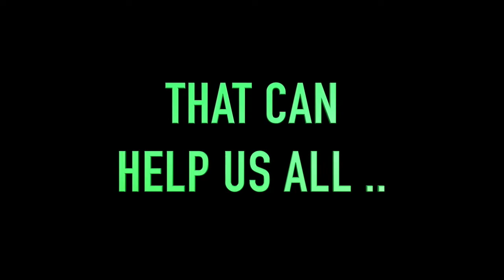Rickey Minor, 2 Time Emmy Award Winning Music Director Part 2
He’s an extraordinary bass player, music director, composer, producer, and author of There’s No Traffic on the Extra Mile. He was the musical director and bandleader on The Tonight Show w Jay Leno from 2010 to 2014. Minor worked as musical director
for American Idol. Minor has served as musical director for numerous superstar tours, including Whitney Houston, Christina Aguilera, Ray Charles, Alicia Keys, and Beyoncé, and for television productions, including the Grammy Awards, the NAACP Image Awards, and the Super Bowl. He has received 13 Primetime Emmy Award nominations
for Outstanding Music Direction, winning 2 of them, for Taking the Stage: African American Music and Stories That Changed America (2017) and The Kennedy Center Honors (2020), but our favorite attribute is this – he’s our friend, and we go back a long way!